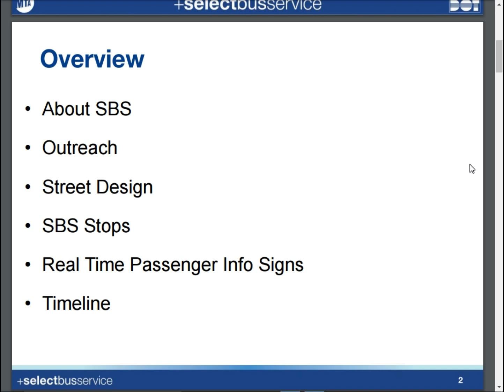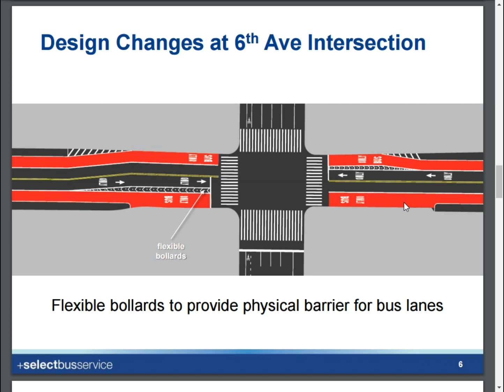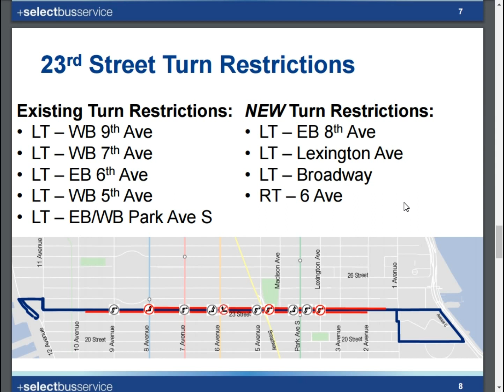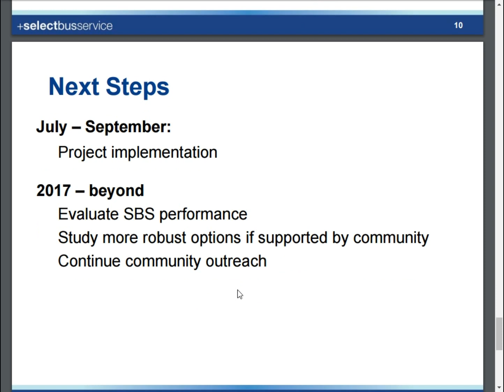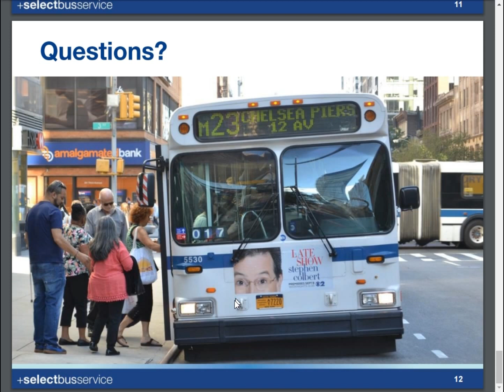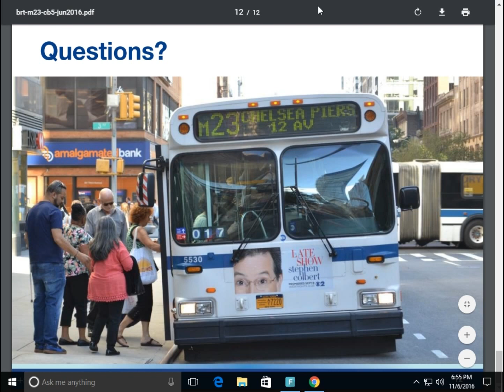MaBSTOA Bus: M23 +SelectBusService Implementation Commentary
This is a commentary for the upcoming and current uprising M23 +SelectBusService, which replaced the M23 Local on Sunday November 6, 2016. Commentary is provided by the Metropolitan Transportation Authority (MTA) and New York City Department of Transportation (NYCDOT).

🎮 – Hub Era Games Channel: TO BE DETERMINED

t.ly/h1nB